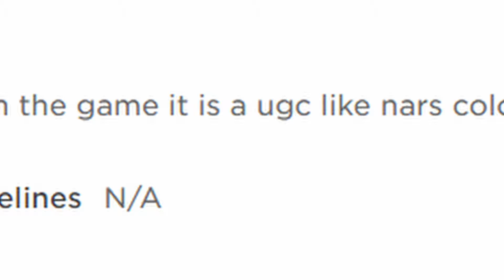This obby ACTUALLY gives you Free hair 😳😳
roblox hack
robux hack
cheap korblox
infinite robux

keywords and tags: roblox robloxtrend robloxrobux robux robuxroblox robloxtrends robloxtrend2021 yourmonthyourrobux robloxtiktok royalehigh robloxtrendedit robloxtrending rblx roblox trend trends trend rblx rh edit cringe changeintoyourirlavatar irl robloxirl robloxirlavatar roblox royalehigh royalehightrading robloxtrend robloxtrends robloxtrend2021 robloxedit robloxedittrend nevermet royalehightrend rblx royalehighfarming robloxvr robloxedits rblxedit rockabye cleanbandit iceskatingtrend heresasongtogettoknowaboutme dharmann here’s heres here a song to get to know about me qna questions answering faq Q and A QnA questions and answers question answer obby tower of hell aesthetic tower asmr iceskatingtrend robloxsplash splash splashtrend splashrobloxtrend robloxskatingtrend skating roblox skating trend ice skating splash waterpark swimming pool diving roller rollerskating roblox edits ttd3 roblox edit tiktok tik tok roblox trend roblox phone trend phone telephone greenscreen roblox green screen roblox trends phonetrend robloxphonetrend roblox phones roblox trending roblox phone trend edit prom dress promdress prom screenshot screen shot trend roblox rblx screenshottrend screenshot robloxscreenshot robloxsplash loveyourlikealovesongbaby selenagomez roblox edit, roblox edit trend lucky me richgirl rich girl gacha life gacha club roblox trend meme christmas santa clause holiday december winter season trend christmas santa shopping spree haul roblox shop shoppong robux rbx robuck bobux shirts short pant pants avatar things we all hate inr oblox thingsweallhateinroblox roblox trend 2021 gaming setup reveal flex dora the explorer cool deskreveal real real avatar challenge avatarchallenge robloxavatar icouldbered whatsyourcolor color whats your color roblox trend i could be red roblox trend edit edit olaf elsa anna frozen 2 frozen fansvsrobux fans fans vs robux robux or robux born in 1964 jeffrey come on you can do it ceo vlog spa spa vlog minivlog my family designs my roblox avatar my dad my mom sshf bellydancer shake your body like a belly dancer trend gacha roblox edit symphony google search trend roblox searchtrend swing swing chop chop chop whats that supposed to be about baby roblox edit jUst kiDDinG agAin bow bow bow trend meme bowbowbow bowbowbowtrend jinglebell jingle bell rock roblox edit jinglebellrock jinglebells christmas how old am i lovestory love story taylor swift edit with bestie sounds only roblox players will understand sounds only roblox players can relate to singing reveal roblox singing reveal singing singingreveal singingrevealed robloxsinging robloxsingingreveal singingrevealroblox younger me vs me now older apple bottom jeans applebottomjeans biggest bacon hater bacon lover noob styles i hate styles i love like preppy softie cnp slender bacon noob bacon baconlover baconhairs noo b amberisnoob 10k yo yoo ayo whats good youtube thingsisayalot things i say a lot things i say often funny joke not funny lol im weird how to evaporate himan body 70% water whenmymomwantstoseemyavatar when my mom wants to see my avatar baddie howtobeabaddie gachalife gachaclub gachatrends gachatrend gachalifetrend gachaclubtrend how we all drew as kids, how 6 year old me drew, how i drew myself drawing art how i used to draw my parentsThis obby ACTUALLY gives you Free hair 😳😳